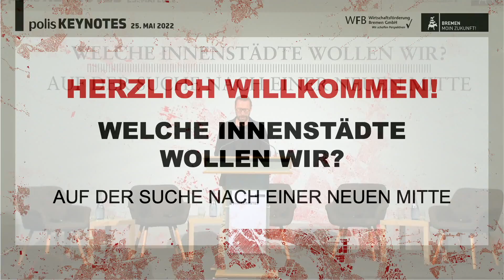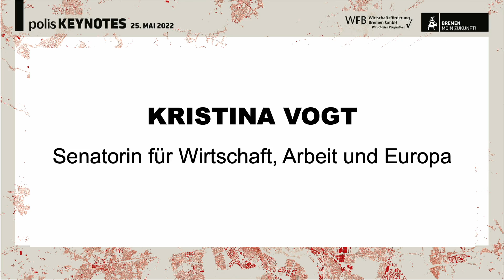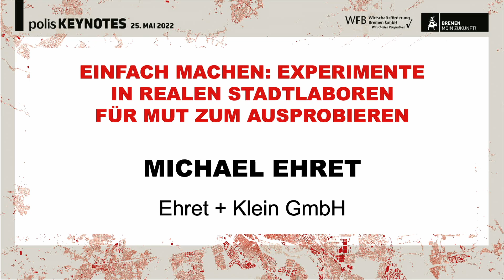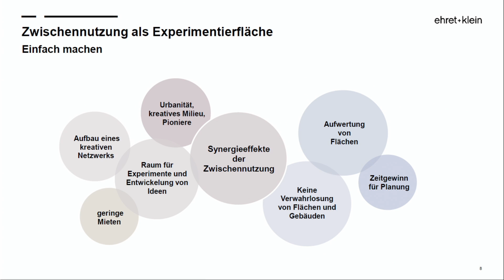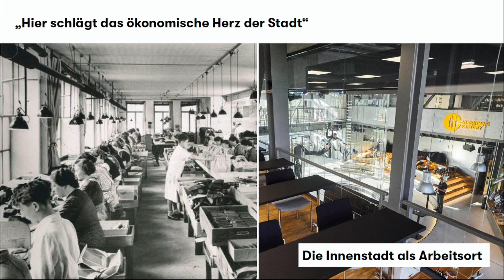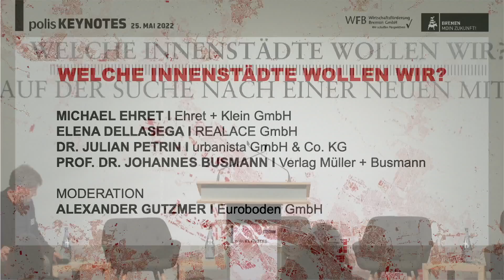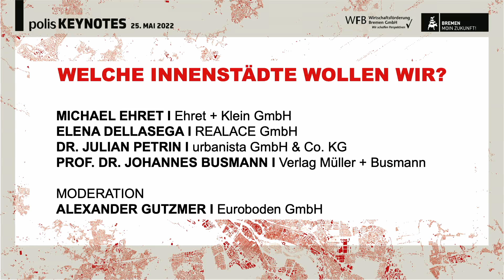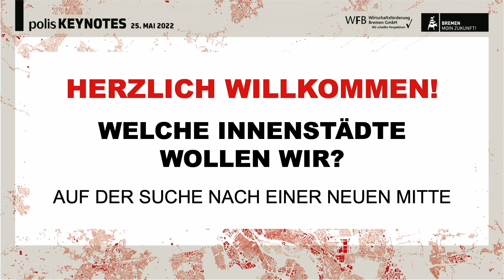polis KEYNOTES Bremen - Welche Innenstädte wollen wir?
Was erwarten wir in Zukunft von der Innenstadt? Brauchen wir diese überhaupt noch? Was kann die Lücken füllen, die durch den Handel hinterlassen werden? Gibt es Konzepte und Ideen, welche Funktionen und Angebote in der Innenstadt zukünftig entwickelt werden? Kann die Immobilienwirtschaft in dieser Phase des Umbruchs Impulse für neue Räume und Akteure geben?

Die vierte polis Keynote Bremen am 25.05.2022 ging diesen Fragen mit einem grundsätzlichen Fokus auf gesellschaftspolitische, planerische und immobilienwirtschaftliche Perspektiven nach.

Über das Format:
Die polis Keynotes Bremen entstehen in Kooperation mit dem Stadtentwicklungsmagazin polis und werden organisiert von der WFB Wirtschaftsförderung Bremen GmbH. Ziel des Austauschs ist es, das Netzwerk aus Kundinnen und Kunden, Partner:innen, Investierenden und Projektentwickelnden, Politik und Verwaltung zu stärken.
Bei jeder Veranstaltung steht ein aktuelles Thema der Stadtentwicklung und Immobilienbranche im Fokus. Die Keynotes stellen zudem relevante Verbindungen zu anderen Branchen und Disziplinen her – im Sinne eines neuen städtischen Miteinanders.